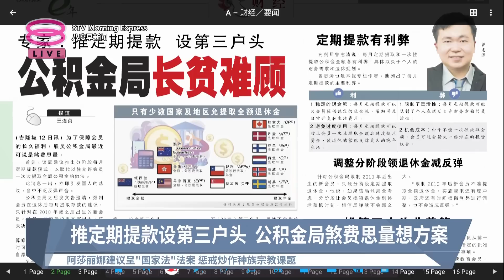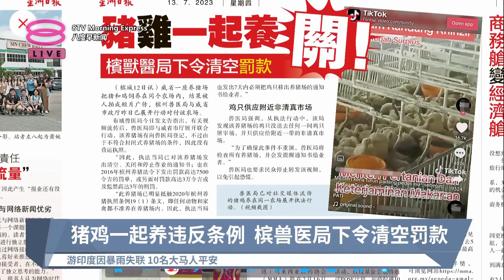《天下速览》带您快速浏览各报头条【2023.07.13 八度早新闻】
八度早新闻《天下速览》带您快速浏览各报头条：
【早报焦点】
▪ 推定期提款设第三户头 公积金局煞费思量想方案
▪ 猪鸡一起养违反条例 槟兽医局下令清空罚款
▪ 全马午后多地雷雨天气  晚间放晴全天最高温35度